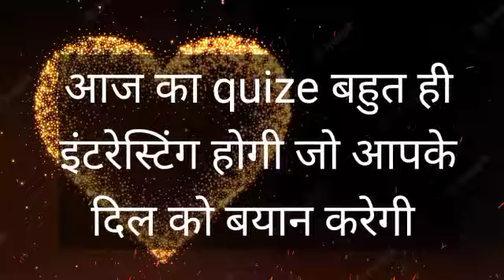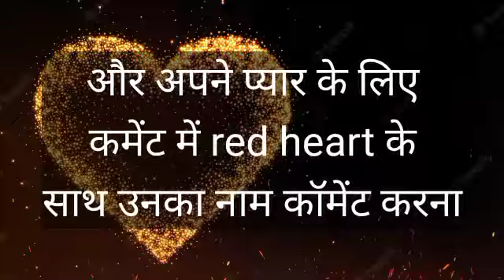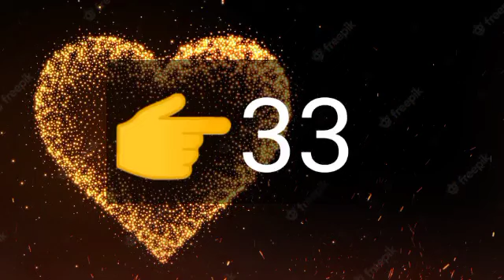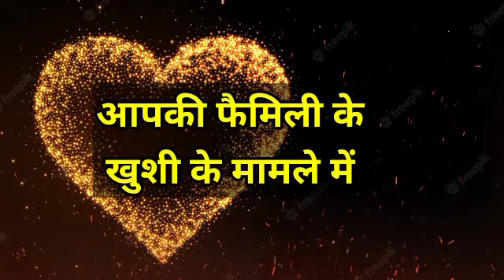chooseonenumber lovegame chooseyourgift lovestatus couplegame